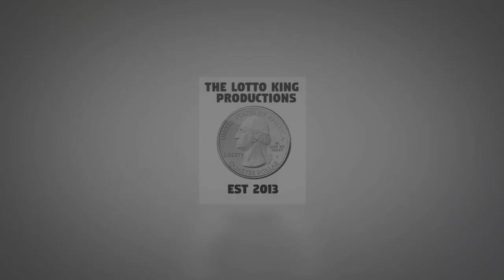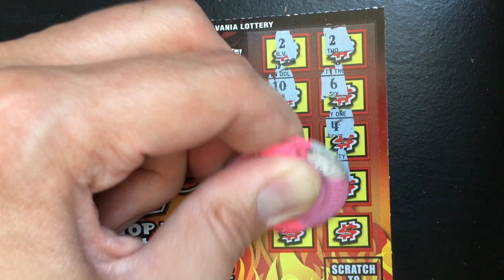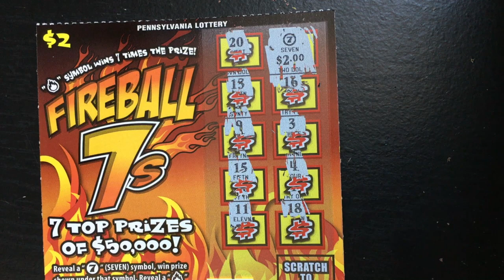$2 Thursday - FIREBALL 7's - PA Lottery Scratchers